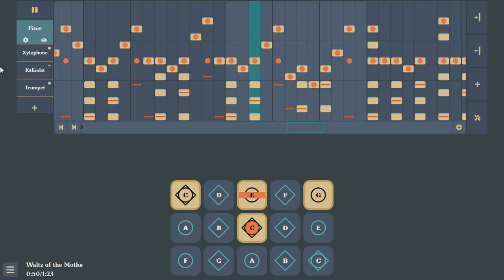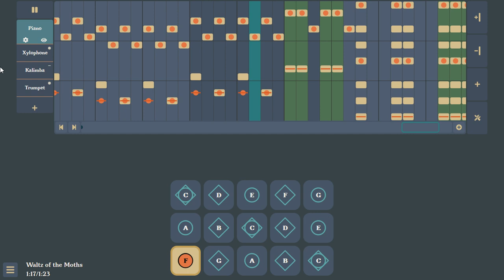Waltz of the Moths--Sky Quintet Arranged by Lepton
Here is a quintet version of my first written song. I kept it to 4 instruments and tried to keep it light and airy, since a lot of this song was inspired by Baroque composers. Hope you enjoy!